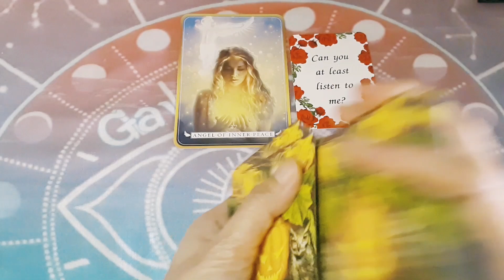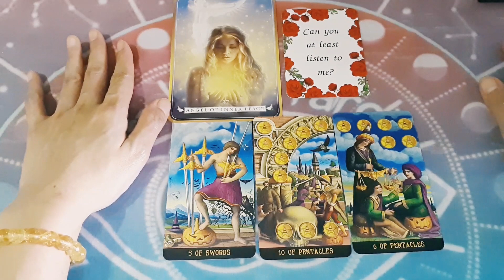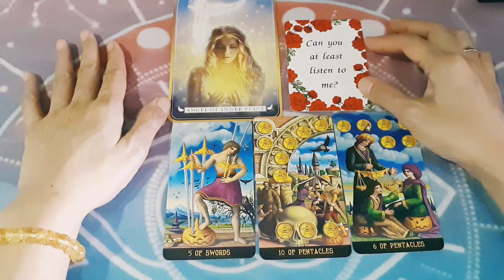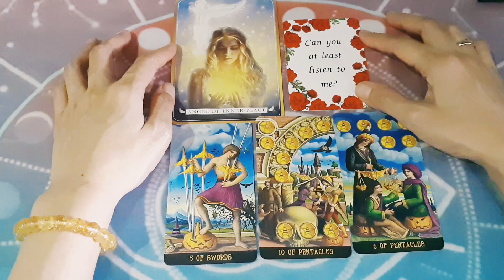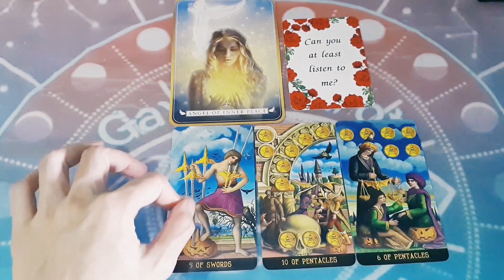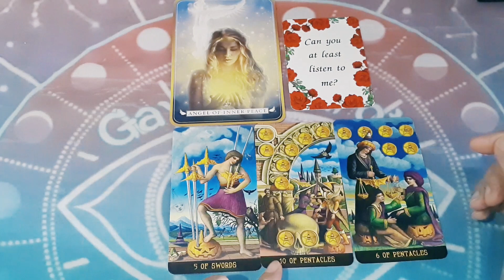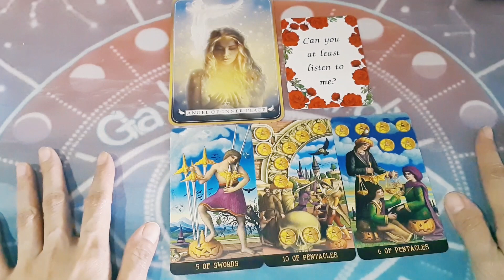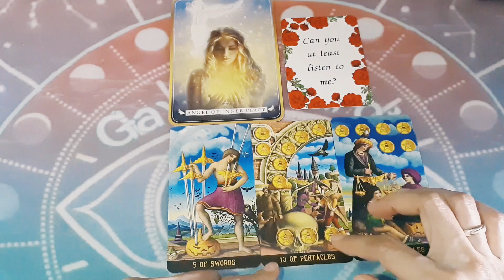Perjalanan Cintamu ♊ GEMINI, ♎LIBRA, ♒AQUARIUS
Deep Rading, silakan hubungi WA 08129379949 untuk mendapatkan slot waktu.